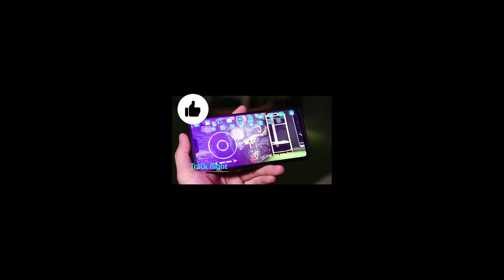Drone with camera 4K drones with cameras for perfectively videography .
Drone with camera 4K.